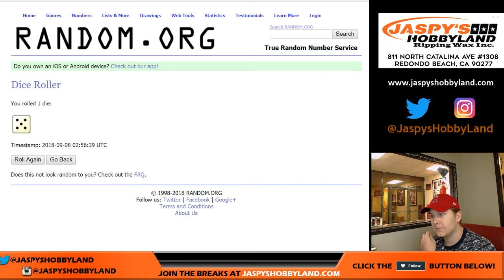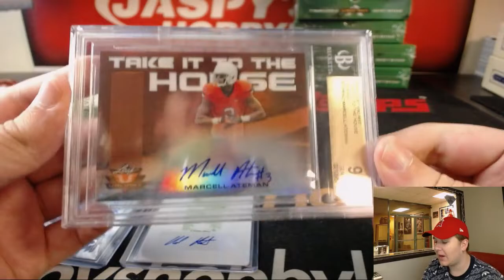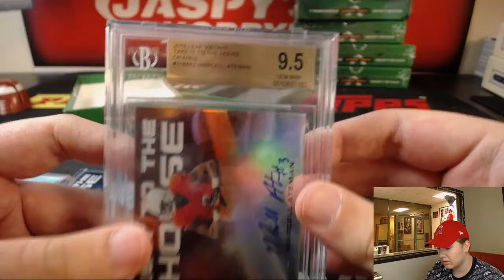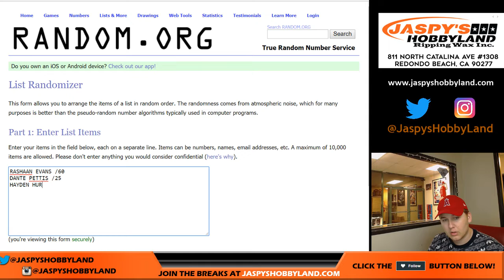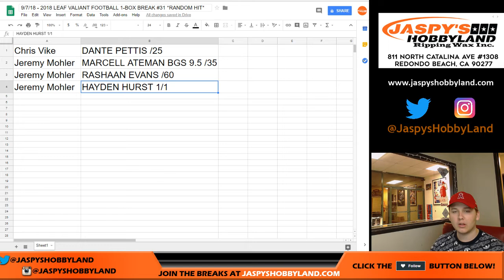9/7/18 - 2018 LEAF VALIANT FOOTBALL 1-BOX BREAK #31 *RANDOM HIT*